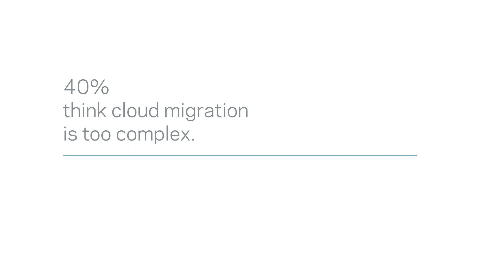The Truth in Cloud: This is impossible.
Myth: Cloud migration is too complex. According to The Truth in Cloud, a survey of 1,200 global IT leaders, 40 percent believed cloud migration was too complex. The truth may surprise you.